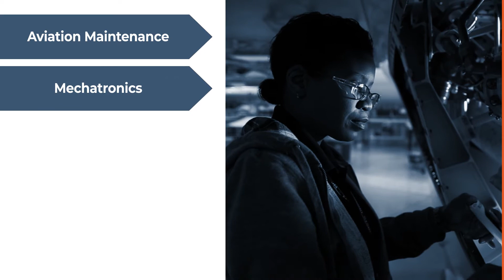Launch Your Manufacturing Career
You have more options than ever before after graduation. manufacturing jobs in Washington state. Whether you plan to enter the workforce, join the military, pursue an apprenticeship or go to college, Core Plus Aerospace can help. Get ready to take hands-on classes, gain real-skills, and explore careers while you’re in high school! Here are steps to get you started and keep you on track!